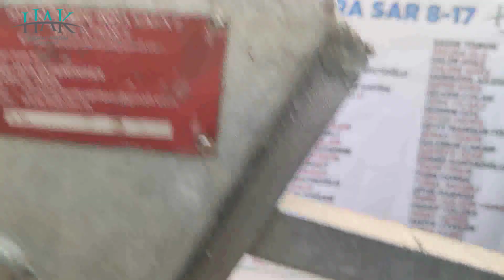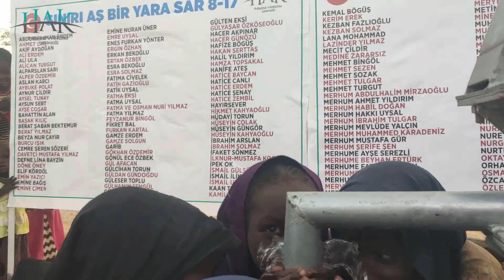Sınırı Aş, Bir Yara Sar 8. Etap - 17. Kuyu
ABDURRAHMAN ERDEM
AHMET CAN
AKİF AYDOĞAN
ALİ ERDEM
ALİ ULA
ALİCAN TURGUT
ALPARSLAN SARI
ALPER ÖZDEMİR
ASLAN KARCI
AYBUKE POLAT
AYNUR ÇİLDİR
AYSEL TUNAY
AYSUN SERT
AYŞE COŞAR
BAHATTİN ALAN
BAŞAK KILIÇ
BERAT ŞABAN BEKTEMUR
BERAT YILMAZ
BEYZA NUR ÇAYIR
BURCU IŞIK
CEMRE SEREN SÖZERİ
DAVETÇİ MUSTAFA YILMAZ
DEFNE LİNA BAYZİN
DÖNE ÖNEY
ELİF KÖRDÖL
EMİN YAZICI
EMİNE BAĞIŞ
EMİNE ÇİMEN
EMİNE NURAN ÜNER
EMRE UYSAL
ENES FURKAN YÖNTER
ERGİN ÖZHAN
ERKAN BEKOĞLU
ERTAN ÖZBEK
ESRA BEKOĞLU
ESRA SOLMAZ
FATIMA CİVELEK
FATİH GAZİOĞLU
FATİK UYSAL
FATMA EKŞİ
FATMA UYSAL
FATMA VE OSMAN NURİ YILMAZ
FATMA YILMAZ
FEYZANUR BİNGÖL
FİKRET BAL
FURKAN KARTAL
GAMZE ERDEM
GAMZE SOLGUN
GARİB
GÖKHAN ÖZDEMİR
GÖNÜL ECE ÖZBEK
GÜL AFACAN
GÜLCİHAN TORUN
GÜLDAN GÜNDOĞDU
GÜLESER TOPLU
GÜLHANIM ŞENGÜL
GÜLSÜM KAHYAOĞLU
GÜLTEN EKŞİ
GÜLYAŞAR ÖZKÖSEOĞLU
HACER AKPINAR
HACER GÜNÖZÜ
HAFİZE BÖGÜŞ
HAKAN SERTTAŞ NO YOK
HALİL YILDIRIM
HAMZA TOPSAKAL
HANİFE ATEŞ
HATİCE BAYCAN
HATİCE CANLI
HATİCE ERDEM
HATİCE ŞENAY
HATİCE ZEMBİL
HAYIRSEVER
HİKMET KAHYAOĞLU
HÜDAYİ TORUN
HÜSEYİN ÇOLAK
HÜSEYİN GÜNGÖR
HÜSEYİN KAHYAOĞLU
İBRAHİM ARSLAN
İBRAHİM SOLMAZ
İFAKET SÖNMEZ NO YOK
İLKNUR-MUSTAFA KOCA
İPEK OK
İSMAİL GÜLSÜM SAĞLAM
İSMAİL İLİK
İSMAİL UYSAL
KAAN TURGUT
KAMİLE TULGAR
KEMAL BÖGÜŞ
KERİM EREK
KEZBAN FAZLIOĞLU
KEZBAN SOLMAZ
LANA MOHAMMAD
LAZİNDER YILMAZ
MECİT ÇİLDİR
MEDİNE ZARARSIZ
MEHMET BİNĞÖL
MEHMET SEZEN
MEHMET SOZAK
MEHMET TULGAR
MEHMET TURGUT
MERHUM ABDULHALİM MİRZAOĞLU
MERHUM AHMET YILDIRIM
MERHUM HABİL DOĞAN
MERHUM HAKKI UYSAL
MERHUM İBRAHİM TULGAR
MERHUM MEVLÜDE YALÇIN
MERHUM MUHAMMED KARADENİZ
MERHUM MUSTAFA GÜR
MERHUM ŞERİFE ŞEN
MERHUME AYŞE SEREZLİ
MERHUME BEYHAN ERTÜRK
MERHUME FATMA AKOĞLU
MERHUME MERYEM SEMİZ
MERHUME ÖZLEM DÜZGÜN
MERVE KILIÇ
MERVE ŞEYMA TOPLU
MERVE YILMAZ
MERYEM ARSLAN
MERYEM ELİF ARSLAN
METİN ÖZYÜREK
MİNE ÖZBEK
MUHAMMET EMİN SİRKECİOĞLU NO YOK
MUHAMMET EROL
MUHAMMET FURKAN KAYRA
MUHSİN ÖZKÖSEOĞLU
MURAT CİVELEK
MURAT YİĞİTER
MUSA YAMANOL
MUSTAFA AYDOĞAN
MUSTAFA GEDİKLİ
MUSTAFA SAĞLAM
NAZENGÜL ÖZDEMİR
NAZMİYE ERTEKİN
NEBİBE TURGUT
NEVZAT ARISOY
NİMET KAHYAOĞLU
NURAY AKÇE
NURETTİN DOĞAN NO YOK
NURGÜL ÖZYÜREK
NURTEN YILDIZ
OKTAY YARAMIŞ
ORHAN YILMAZ
OSMAN NURİ YILMAZ
ÖZCAN YÖMEN
ÖZLEM KILINÇ
POLAT AKBAŞ
RAZİYE KARCI
SADIK TORUN
SALİHA ULA
SALİM AYAZ
SALİME KİRİŞ
SARIKAYA AİLESİ
SEFER KİRİŞ
SELVER ÇOLAK
SENA YILMAZ
SERMİN GÖÇ
SEVDE MEMİŞ
SEYİT MANSUR TÖRE
ŞENAY PİŞKİN
ŞULENUR ÇAKAR
ŞÜKRİYE ÖZKE
ŞÜKRÜ KAHYAOĞLU
TEKİN TİMUR
TUBA SONUC
TURAL NASİRLİ
UFUK KARASU
ÜMMÜ GÜLSÜM YAMANOL
VAHAP YOLDAŞ
VEDAT GÜNEŞ
YAHYA CİVELEK
YAHYA KARCI
YAREN ERDAL
YILMAZ VE DORUK AİLESİ
YUSUF KOÇAL
ZEYNEP
ZEYNEP ERDEM
ZÜLAL KAHYAOĞLU
ZÜMRA YILMAZ